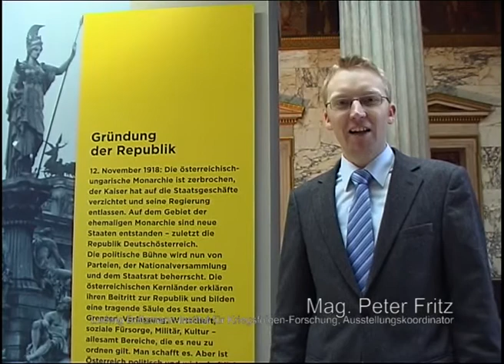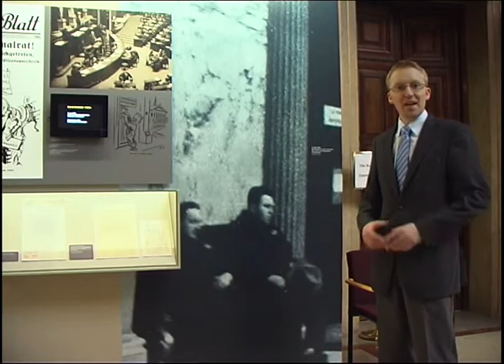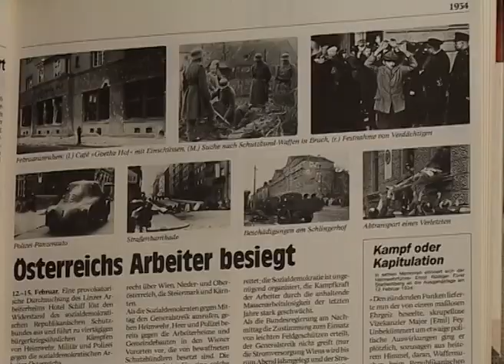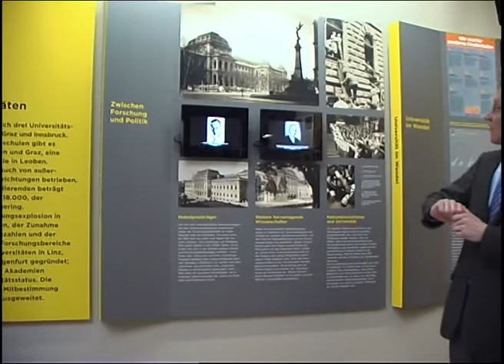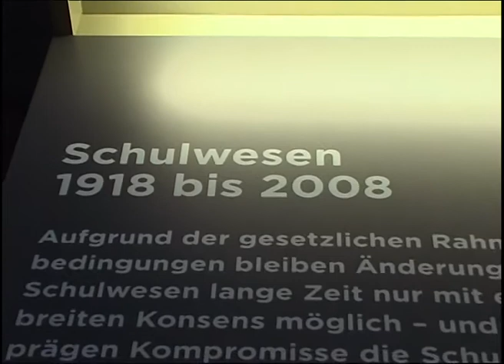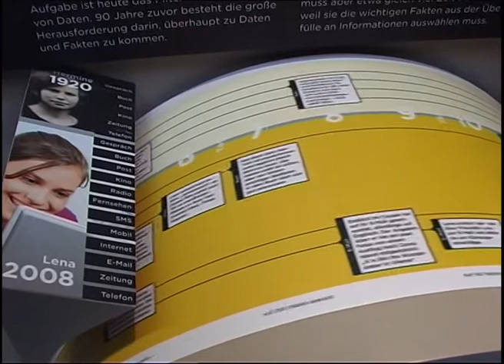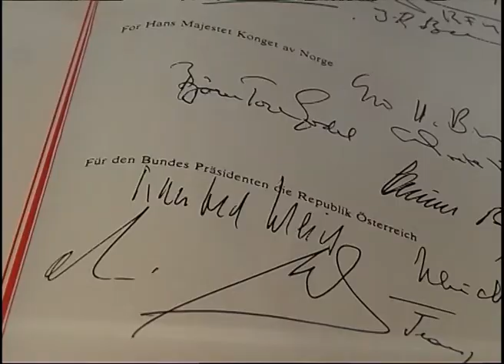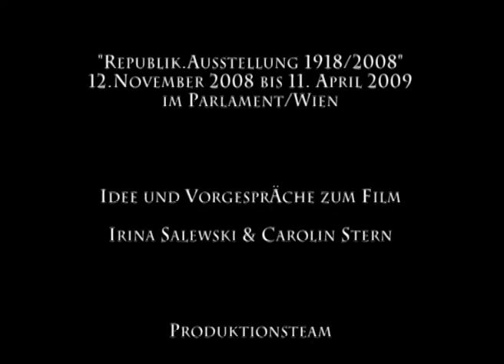Lehrt uns die Geschichte?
Ein Einblick in die "REPUBLIK.AUSSTELLUNG 1918/2008" im Wiener Parlament (2008/2009) und Überblick über die Geschichte der Republik Österreich seit 1918. Mit Erzählungen von ZeitzeugInnen und ergänzenden Kommentaren.